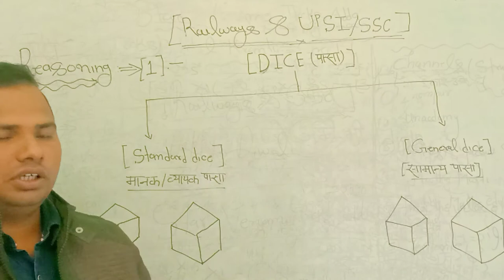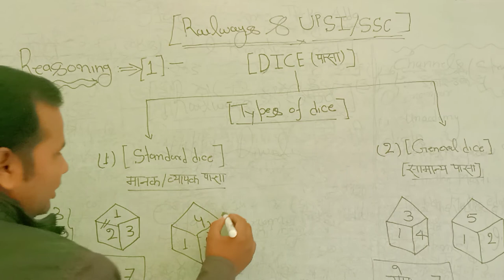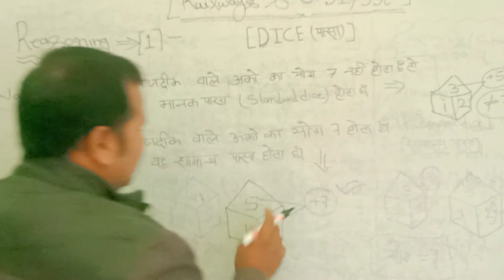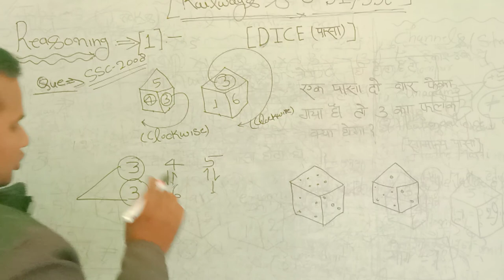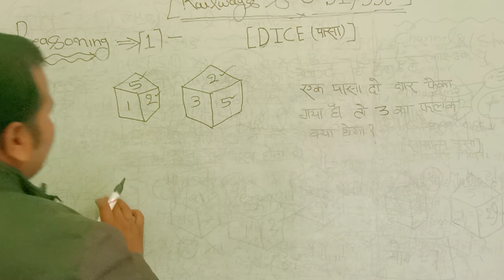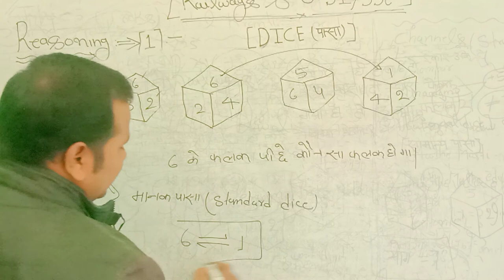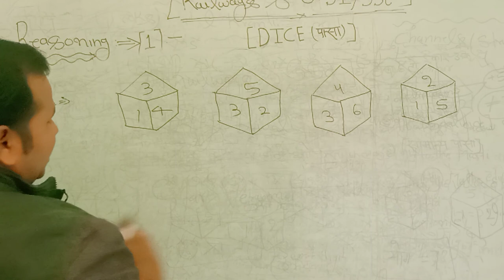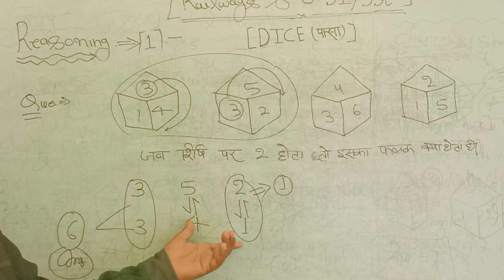Reasoning# Dice(पासा) part 1--एक बार जरूर देखे जिंदगी में ऐसा वीडियो नहीं देखे होंगे इतना आसान